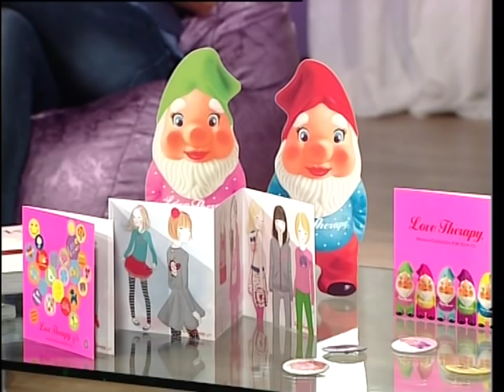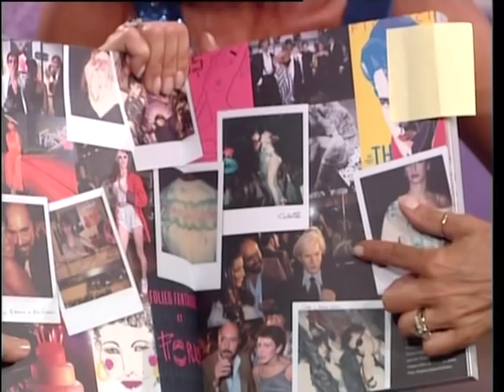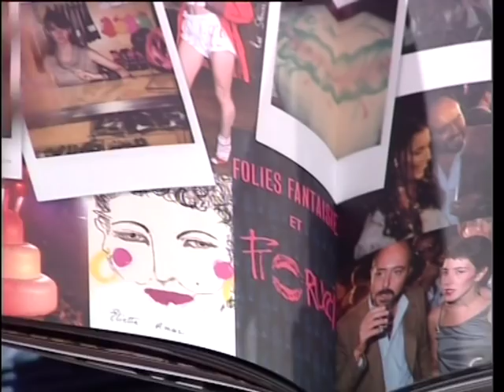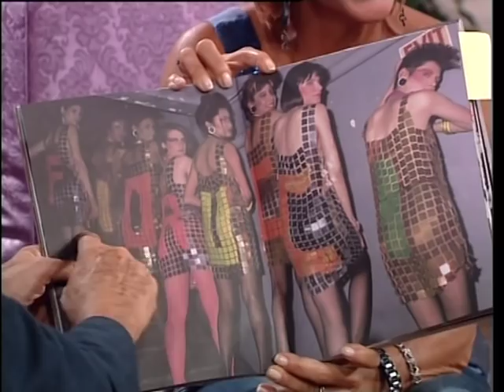BUONGIORNO CON 3 CHANNEL - ELIO FIORUCCI (prima parte)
Il famoso stilista Elio Fiorucci racconta a Patrizia Rossetti la sua vita, la sua grande carriera, e i suoi incontri con personaggi come Madonna e Andy Warhol.

World-famous fashion designer Elio Fiorucci on his life, his great career, and his memorable encounters with such legends as Madonna and Andy Warhol.